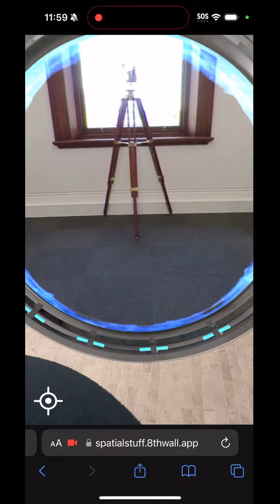Time Capsule - Sydney Office 2024 - 2021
A Time Capsule AR portal looking at the previous office back in 2021